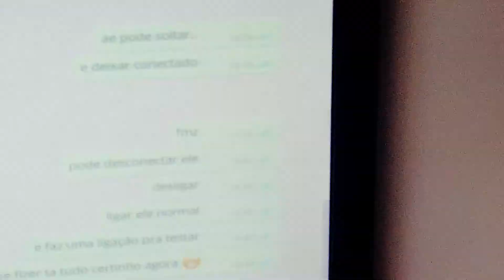Desbloqueio Remoto Conta Mi - Xiaomi Redmi 4x MTK (Cliente do Rio de Janeiro-RJ)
Realizamos desbloqueio de vários modelos, consulte através de nossa page no Facebook no link logo abaixo.!
Unlock Remote Account Mi - Xiaomi Redmi 4X com processador Mediatek [MTK]